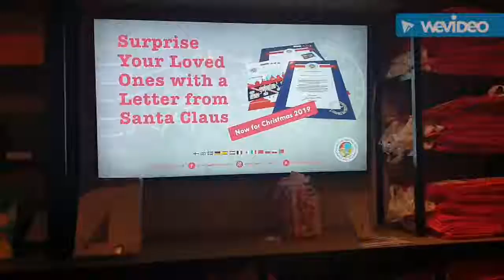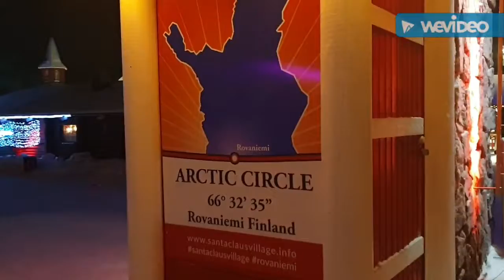Santa Claus Village, Finland 2019